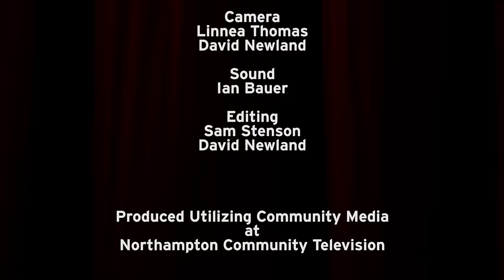A Conversation with Caroll and Debra Spinney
Caroll Spinney has been the man behind Big Bird and Oscar the Grouch since their creation in 1969. In this interview Caroll and his wife Debra talk about the amazing journey that their life together has been.

This interview was held after a screening of the documentary "I Am Big Bird" on February 12, 2016 in the Academy of Music, Northampton, MA. The event was put on by the Northampton Arts Council, and this video was recorded by Northampton Community Television.